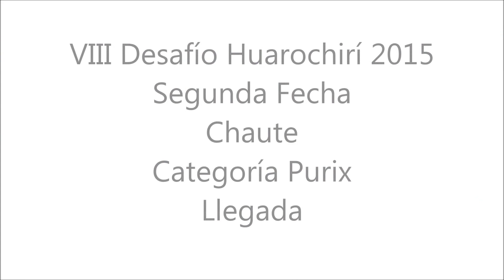DH201502 Llegada Purix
Llegada de los corredores Purix en la 2da fecha del Desafío Huarochirí en Chaute.